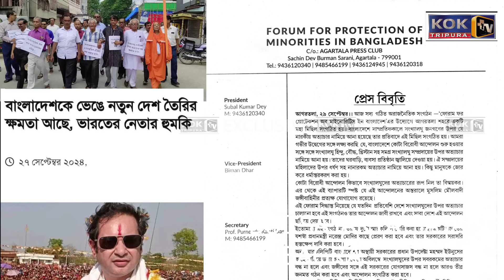BREAKING NEWS : "MUSLIM MOULBADI JONGI BAHINIBAI KWRWNGJAK QUOTA ANDULON"- SILCHAKHA FPMB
BUBAGRANI SAIBO KOTOR KOK SILCHAKHA FORUM FOR PROTECTION OF MINORITIES IN BANGLADESH